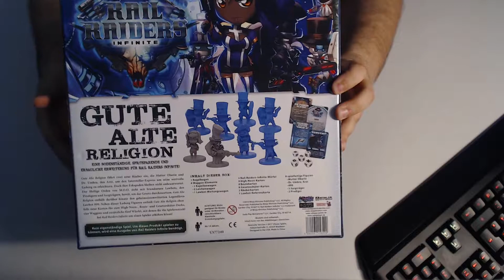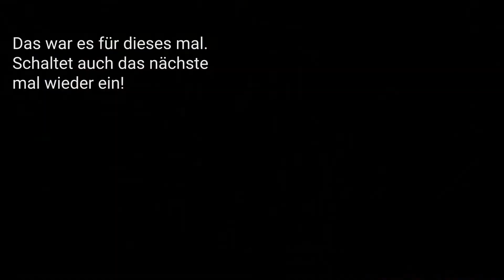Rail Raiders Invinite | Unboxing | Gute alte Religion [German]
Rail Raiders Infinite ist ein Brettspiel mit Science Ficition-Western-Thematik im Chibi-Look von den gleichen Leuten, die schon Super Dungeon Explore und Ninja All Stars entwickelt haben.